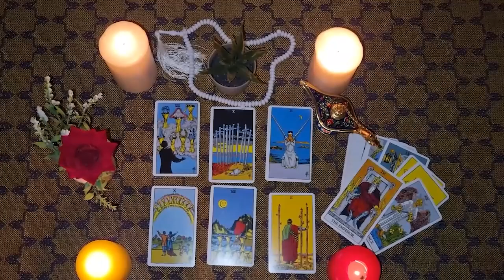VIRGO🍁DID YOU KNOW! THEIR MASK IS FALLING OFF! JUSTICE IS NOT BEATING YOU